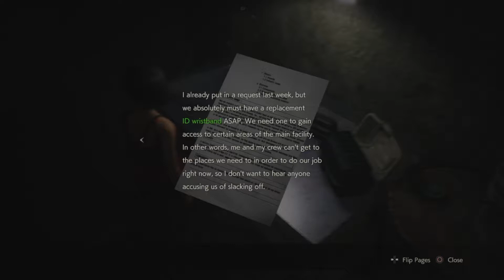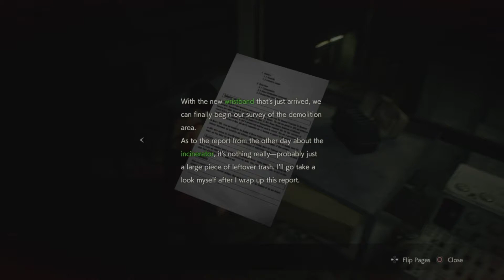Resident Evil 2 Leon Walkthrough Part 14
A much longer episode. Part 14 of our Resident Evil 2 Walkthrough has a very death filled theme. We are chased by monsters and scientists and take control of my favourite character in this game so far, Ada!